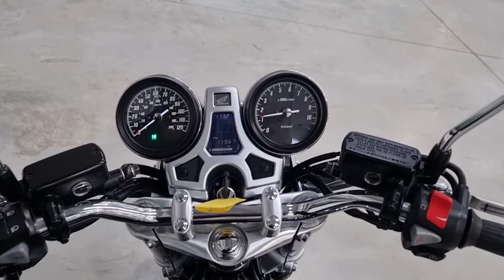Honda CB1100 2018 - Completely Motorbikes